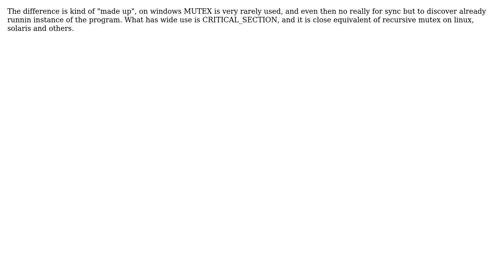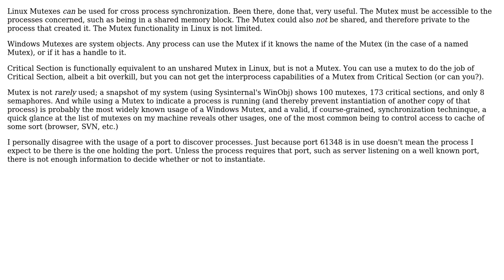Software Engineering: Difference between mutex in windows and linux (2 Solutions!!)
Software Engineering: Difference between mutex in windows and linux

With thanks & praise to God, and with thanks to the many people who have made this project possible! | Content (except music & images) licensed under CC BY-SA | Music | Images & others | With thanks to user Mitten user G DeMasters user Balog Pal and the Stack Exchange Network Trademarks are property of their respective owners. You are responsible for your own actions.